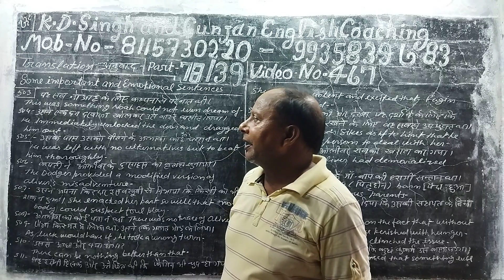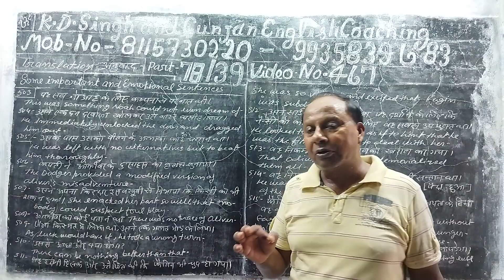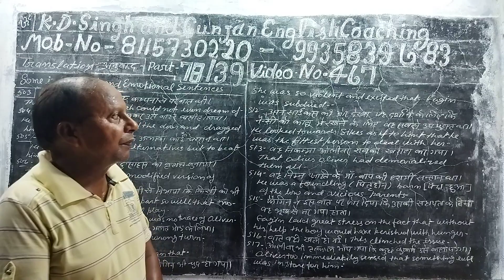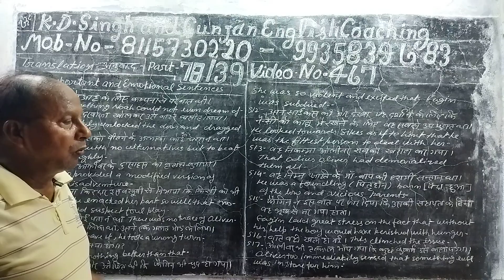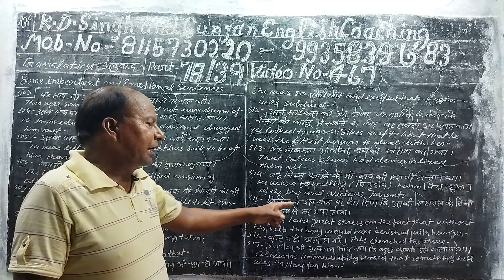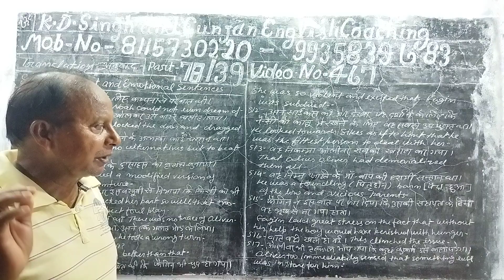Part 78/39 Video no 467.Translation of some important and emotional sentences from Hindi into Englis